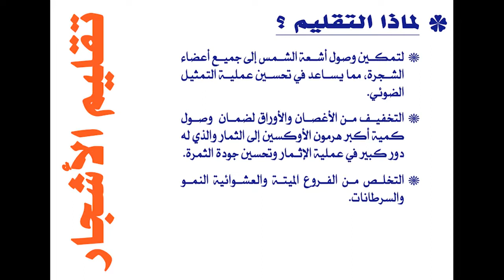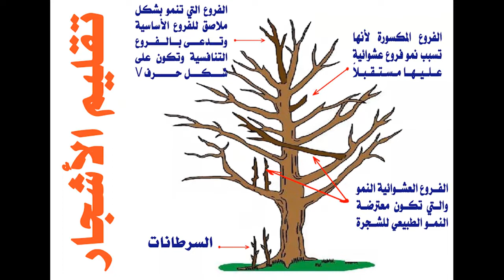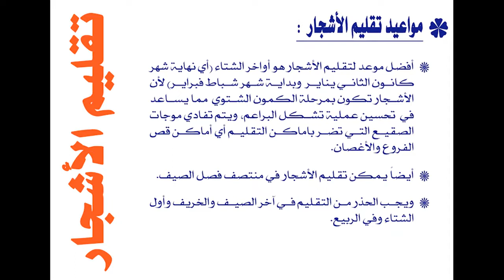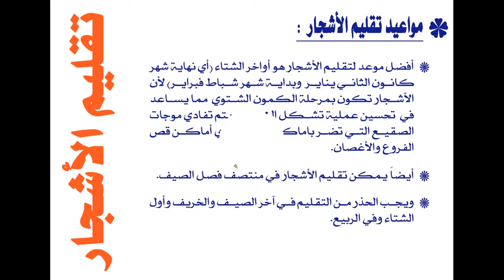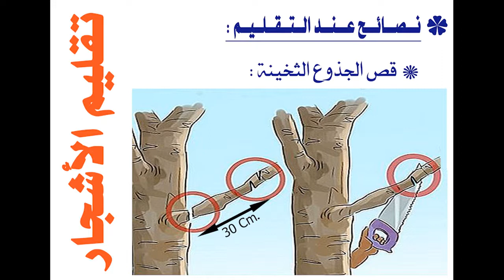زراعة منزلية - تعلم كيفية وأهمية التقليم وكيفية تقليم الأشجار ذاتياً وبسهولة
في هذا الفيديو سستتعرف بعون الله على فوائد التقليم والأدوات التي تحتاجها للتقليم وكيفية التقليم ومواعيد التقليم والنصائح التي ستتبعها عند تقليمك لأشجار منزلك.